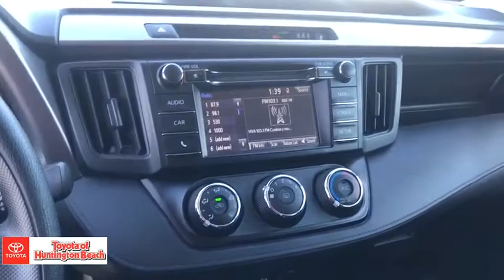2018 Toyota RAV4 Westminster, Costa Mesa, Garden Grove, Long Beach, Huntington Beach, CA 00286633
Silver Sky Metallic Used 2018 Toyota RAV4 available in Huntington Beach, California at Toyota of Huntington Beach. Servicing the Costa Mesa, Garden Grove, Long Beach, Huntington Beach, CA area.

WOW! ONLY 1 PREVIOUS OWNER. VERY CLEAN INSIDE AND OUT. LOADED LE PACKAGE. LANE DEPARTURE WARNING SYSTEM, BLUETOOTH WIRELESS, BACKUP CAMERA, AND MUCH MORE. COME TAKE FOR A SPIN. YOU'LL FALL IN LOVE. Looks and runs great. Good tires and brakes. Engine and transmission run smooth. Damage free. Immaculate inside and out. FREE CARFAX! We have great interest rate and financing for ALL credit situations.. Silver Sky Metallic 2018 Toyota RAV4 LE FWD 6-Speed Automatic 2.5L 4-Cylinder DOHC Dual VVT-iRecent Arrival! 23/30 City/Highway MPGToyota Certified Used Vehicles Details:* Vehicle History* Roadside Assistance* Powertrain Limited Warranty: 84 Month/100,000 Mile (whichever comes first) from TCUV purchase date* Limited Comprehensive Warranty: 12 Month/12,000 Mile (whichever comes first) from certified purchase date. Roadside Assistance for 1 Year* Transferable Warranty* 160 Point Inspection* Warranty Deductible: $50WHY BUY at the BEACH? Our customers are our most valuable asset. If you are already a customer, welcome back. If you are new to Toyota of Huntington Beach, we would like to convince you to join the ranks of satisfied Toyota of Huntington Beach customers. Financing for all situations. Great rates available. GREAT rates for good credit. Financing for ALL credit situations. BK ok. Low score OK. (See dealer for details.) Se Hablamos Espanol. Marticular OK.